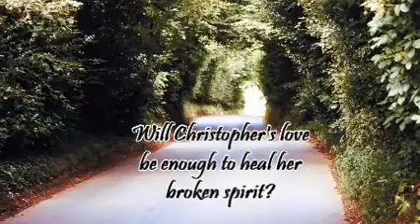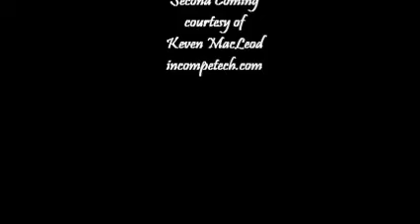Keeping Katerina by Simone Beaudelaire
Available for purchase at Amazon.com

The 1840s: A time of increasing social awareness, particularly for progressive cotton mill owner Adrian Bennett and his son and business partner Christopher. But one social issue Christopher has never considered much is violence against women. A Robert Browning poem and a chance encounter with Katerina Valentino change everything.

Katerina is in fear for her life from her father's constant beatings. That is, until Christopher becomes entranced by the delicate dark-haired beauty, and decides that he must rescue her from her father--by marrying her. But Katerina's years of abuse have left her physically and emotionally scarred. And those scars threaten the newlyweds' hope for happiness. Is Christopher's tender affection enough to help Katerina heal her broken spirit?